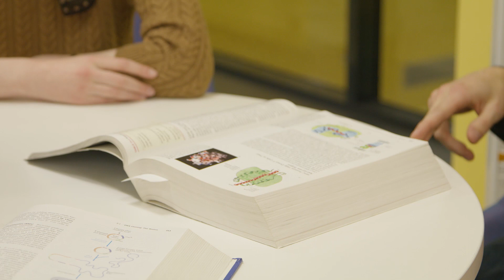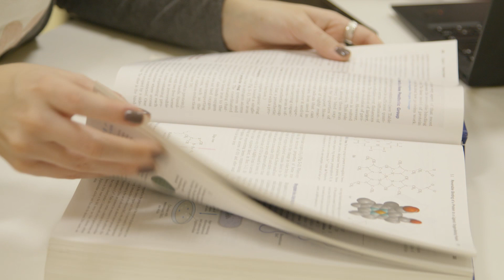Bioteknologian ja biolääketieteen tekniikan tutkinto-ohjelma, Tampereen yliopisto